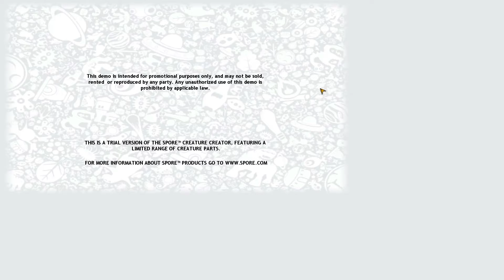welcom to spore (spore) part 1